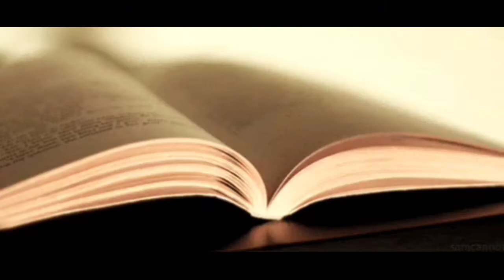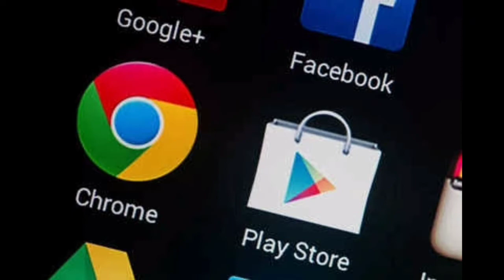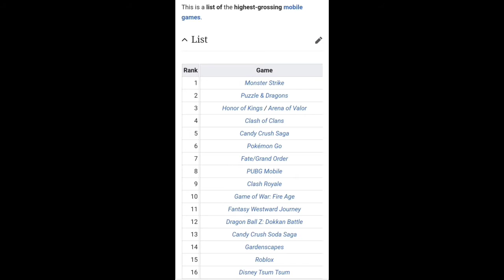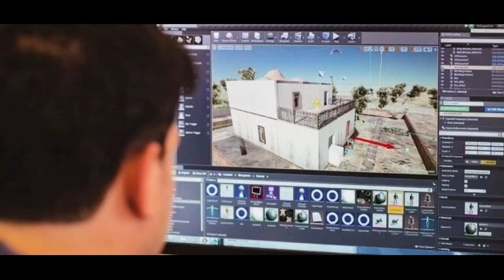PUBG গেমটোৰ বিষয়ে জানো আহক - 7 interesting fact about pubg in assamese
নমস্কাৰ মিত্ৰসকল❤️

this video about some information about most popular game pubg

pubg developer
how did famous pubg
interesting fact
pubg record
fact about pubg
amazing fact
pubg fact assamese

if you like this video please like and comment for more interesting random fact subscribe this channel and dont forget to hit bell icon for get notification when i upload new video.